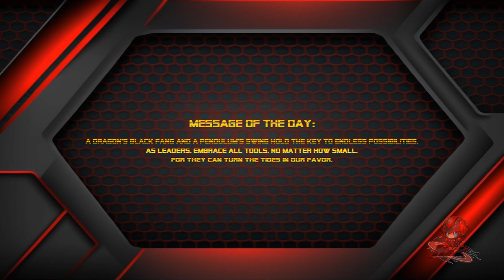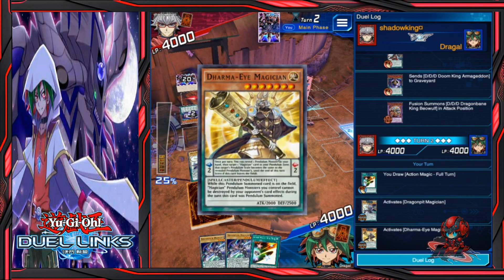XYZ Dominance: Dark Rebellion Xyz Dragon Crushes D/D/D Monsters! | Yu-Gi-Oh! Duel Links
Join the Most Friendly Community Yu-Gi-Oh! Duel Links~!

Headlines:
🎯 Pendulums Lord Unleashes Yuya’s Full Potential: Summons Dark Rebellion Xyz Dragon & Delivers Devastating Blow!
🔥 Masterful Duel: Pendulums Lord Crushes D/D/D Monsters with a Boosted Dark Rebellion Xyz Dragon!
💥 Epic Victory: Watch Pendulums Lord Prove His Dominance in Yu-Gi-Oh with Fearless Strategy and Tactical Brilliance!

Summary:
In the World of Yu-Gi-Oh Duel Links, Pendulums Lord showcases his mastery by summoning Dark Rebellion Xyz Dragon to crush D/D/D monsters. With Yuya's full potential unleashed and tactical brilliance, he delivers a devastating blow.

Chapters:
00:00 - Intro (RXL-Realms Splash Screen)
00:03 - Message of The Day (Dedicated Proverb or Opinion Overall)
00:14 - Showcase (All Best Highlights for RXL's GamePlay Content)
01:02 - GamePlay (Dark Rebellion Highlights VS D/D/D Monsters)
04:07 - Credits (Brand Slogan + Policies & Agreements)